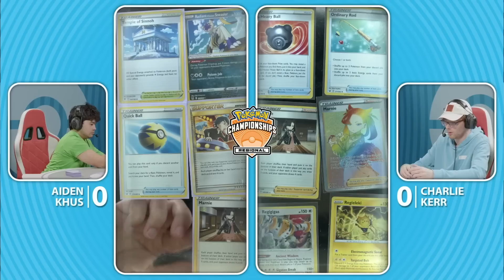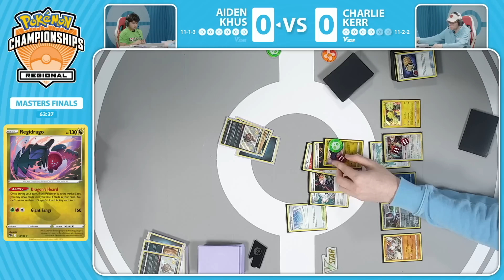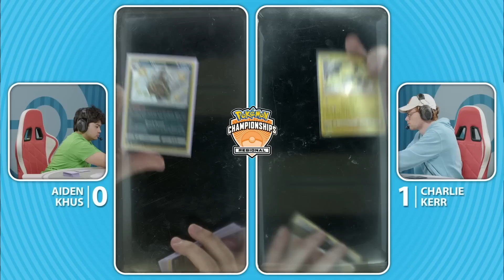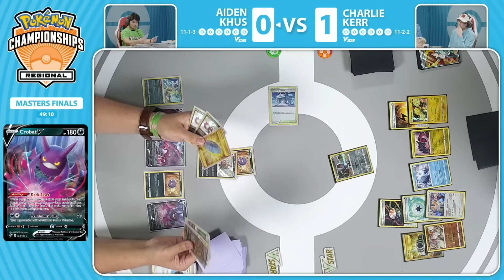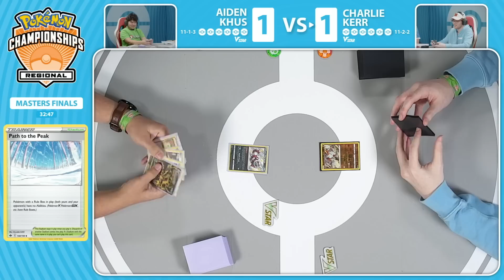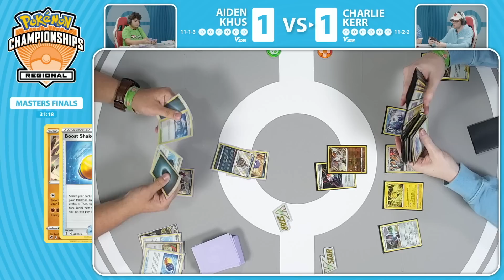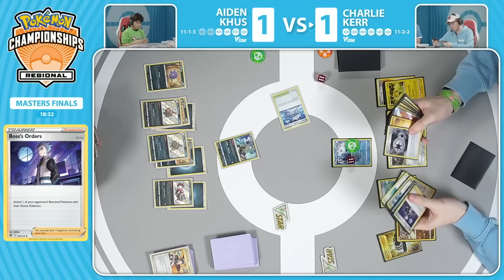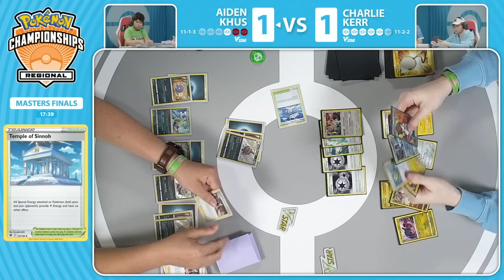Masters Final Aiden Khus Vs Charlie Kerr 2023 Pokémon Charlotte Regional Championships